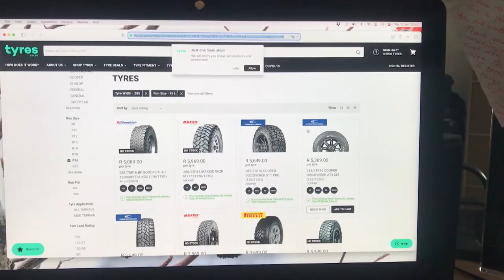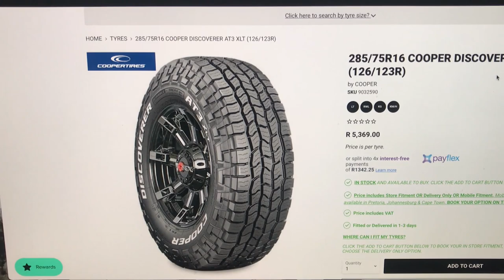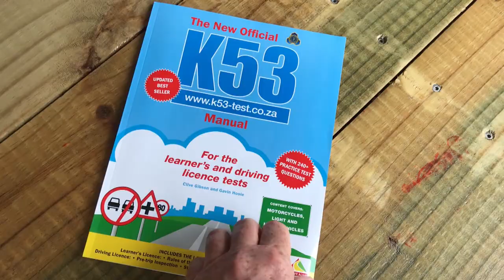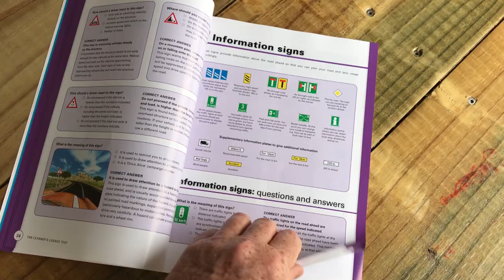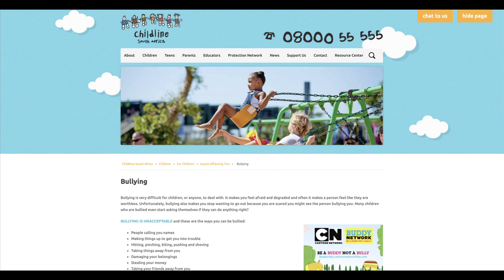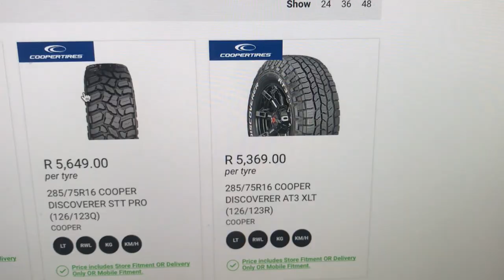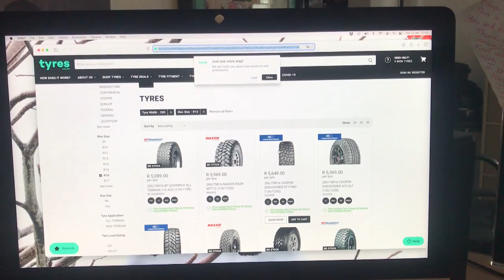EPISODE 18 THE WEIGHTING GAME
Regular viewers of A Dream Called Meraai, will know that this is not just about a bus to motorhome conversion. It is so much more. This episode is packed with surprises! Will we take delivery of Meraais brand new shows (read tyres), or will tyres.co.za give us the run around...AGAIN! We also explore the law regarding the kind of drivers licence one needs to drive a motorhome with  Tare of 3400 kilograms...and above. Then as usual we have something deep in store. You do not want to miss this one!